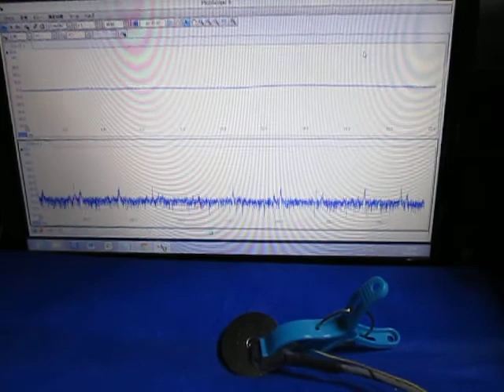超音波制御技術 Ultrasonic control technology